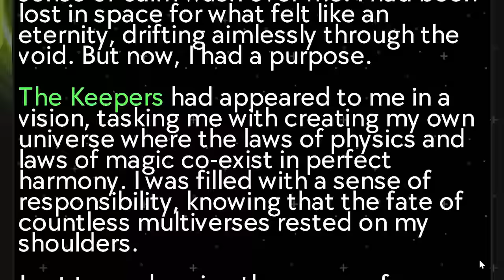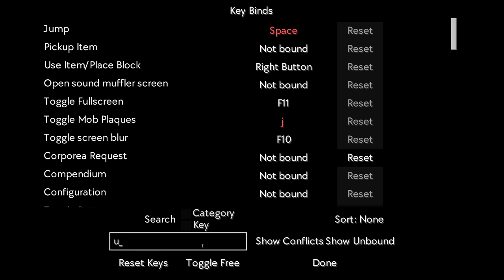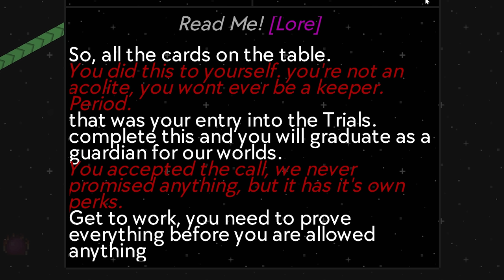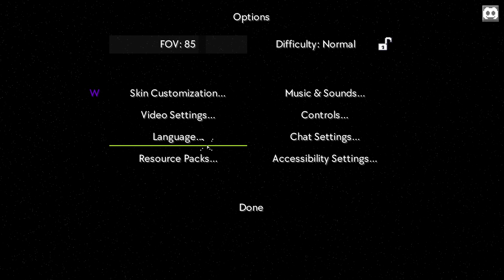Minecraft UniversIO | BUILDING A UNIVERSE IN MINECRAFT! #1 [Modded Questing Skyblock]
Minecraft UniversIO | BUILDING A UNIVERSE IN MINECRAFT! #1 [Modded Questing Skyblock] with GamingOnCaffeine